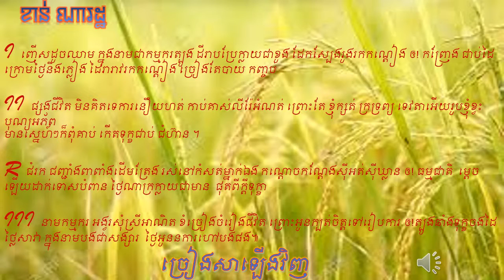Khan Narord 3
កម្មករត្បូុុុង